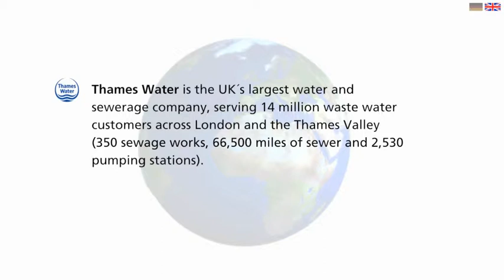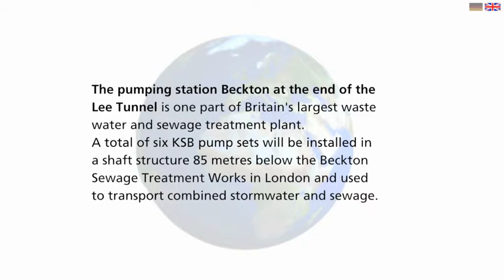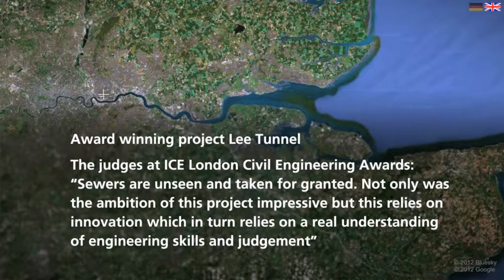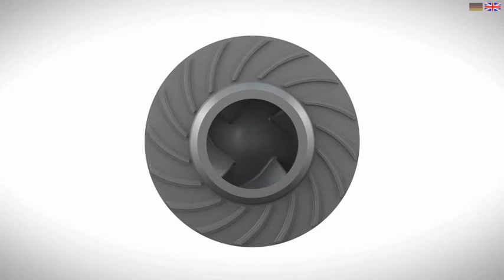The Super Pump for the Super Sewer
Overview of the Lee Project in London, and the role played by KSB's pumps